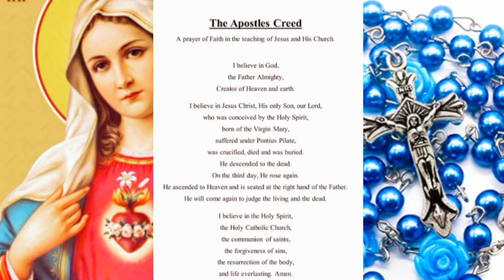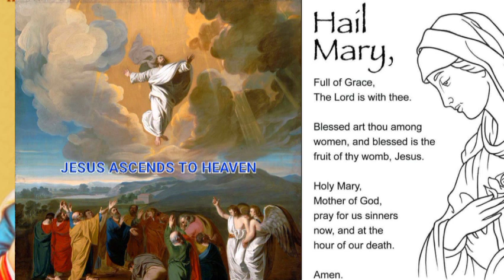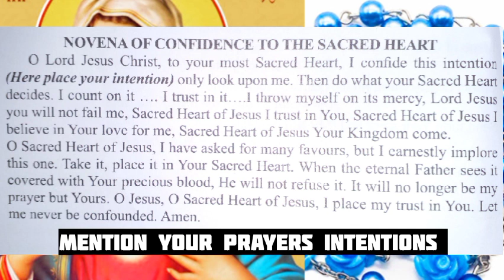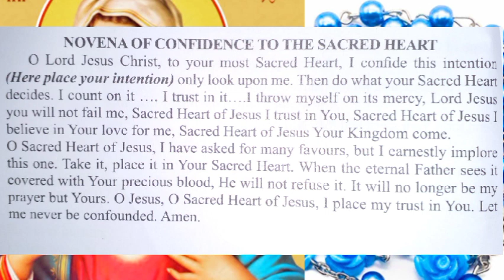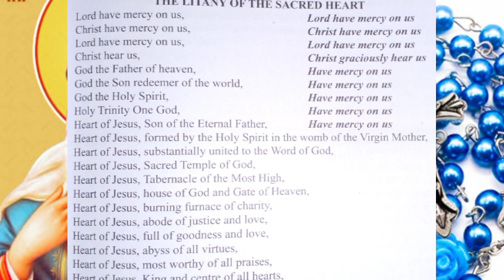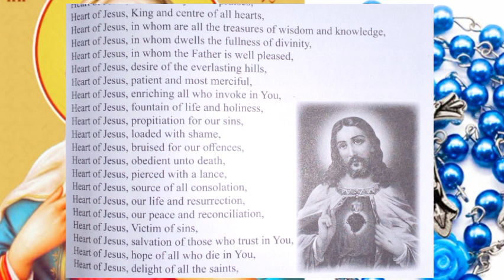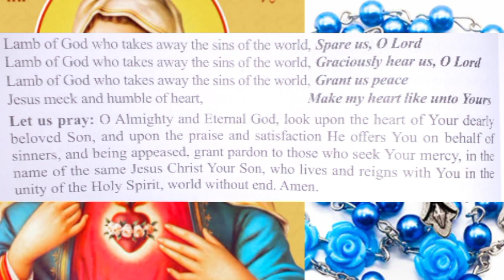WEDNESDAY GLORIOUS MYSTERY,SACRED HEART NOVENA DAY8,DIVINE MERCY,LEVITICUS CHAPTER 14|ROSARY PRAYERS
shalom thank you for coming together lets prays today's 14th June divinemercychaplet gloriousmysteries sacred heart novena day 8and bible readings Leviticus chapter 14